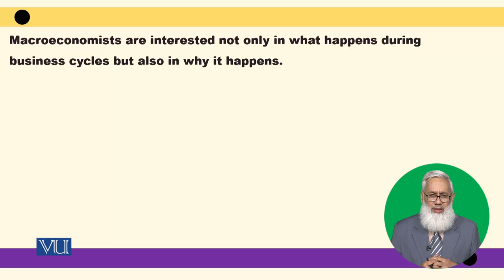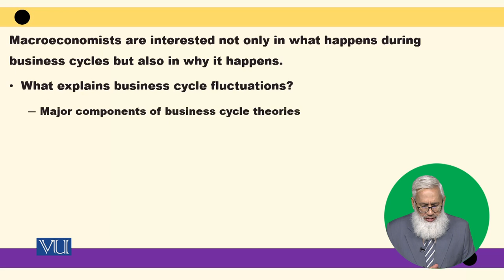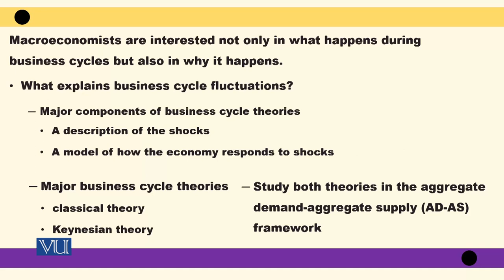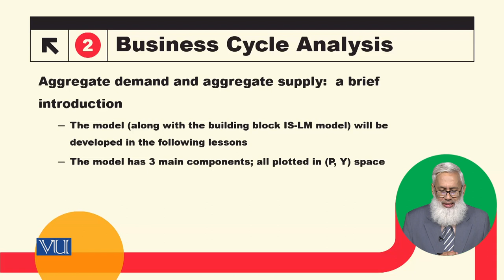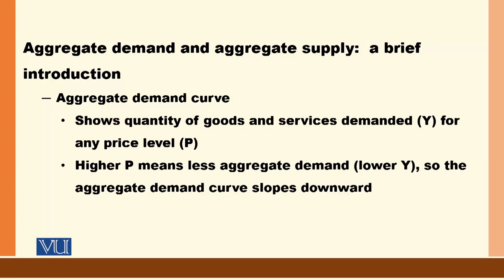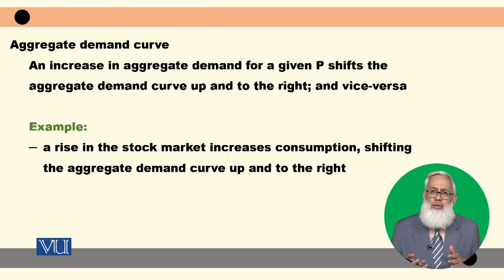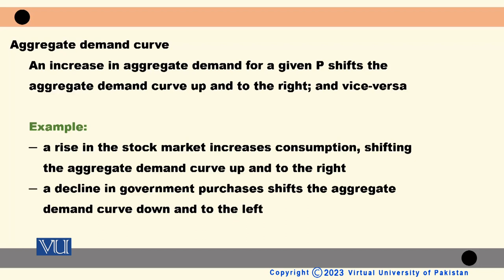Business Cycle Analysis | Macroeconomic Analysis | ECO616_Topic096